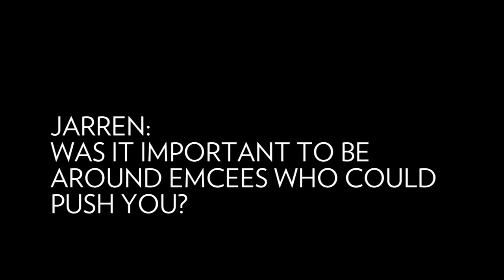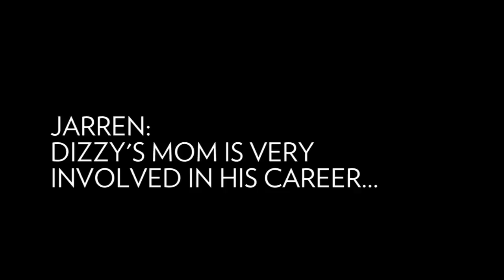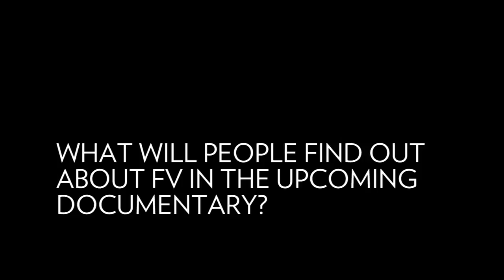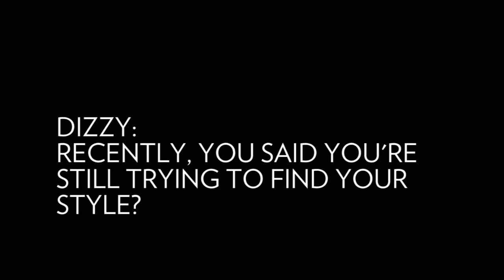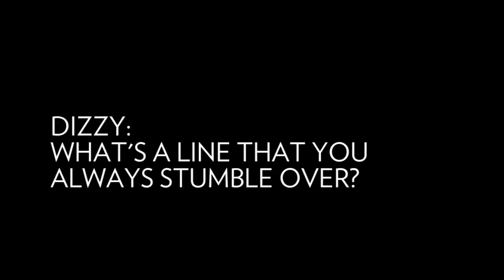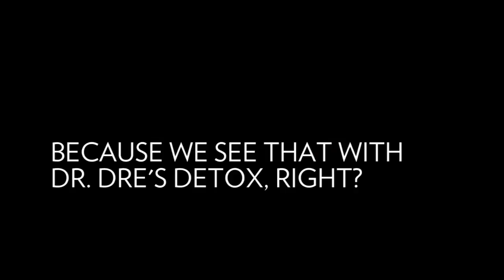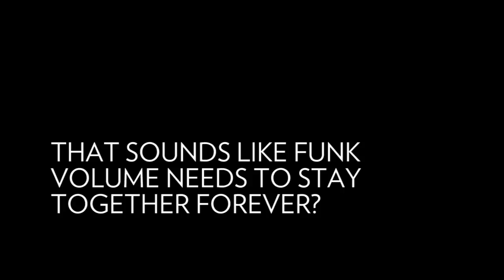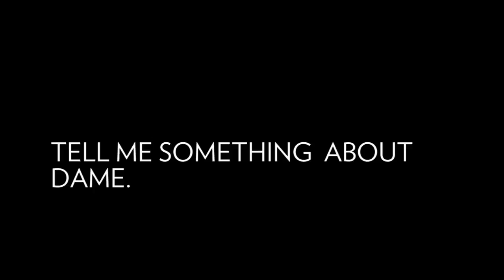Jarren Benton & Dizzy Wright Interview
Jarren Benton and Dizzy Wright of Funk Volume give their thoughts on Lil Wayne and Rick Ross losing their endorsements and what makes the F.V. Family so unique. Interview by Justin Hunte. Video shot by Brooklyn Martino and Emmeline Kim, with editing by Brooklyn Martino.